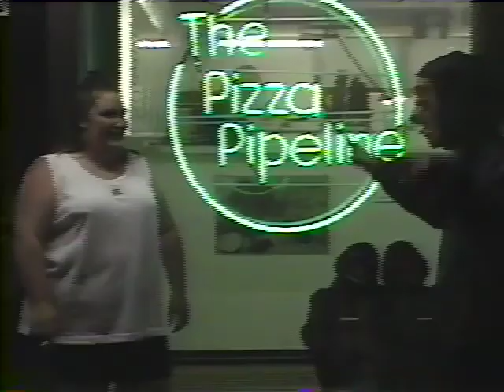Shaun's Extreme Fighting Clips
Clips from all my videos from high school.  We sure fought a lot, huh?